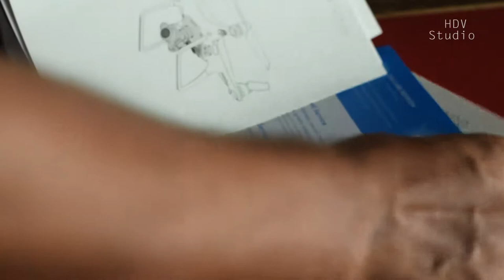Phantom 4 pro v 2